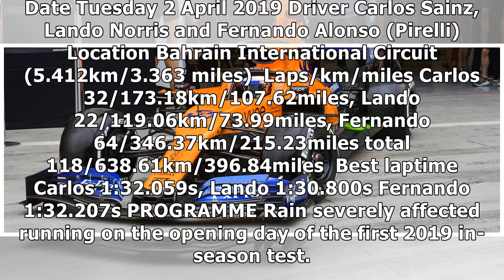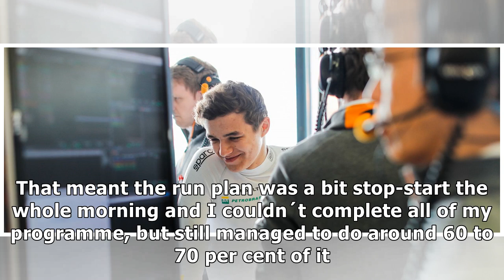McLaren Formula 1 - Bahrain in-season test: Day 1